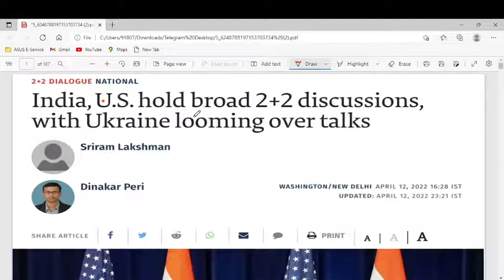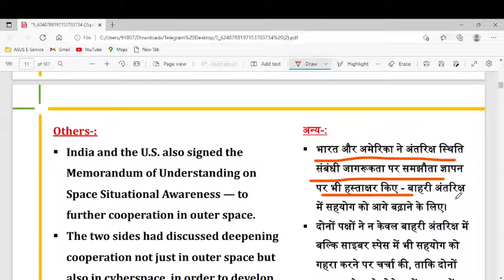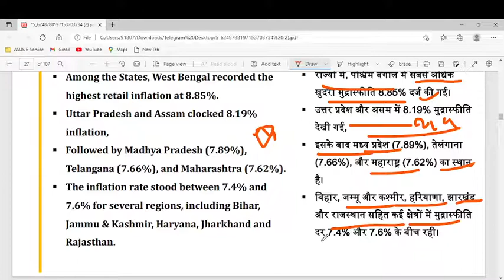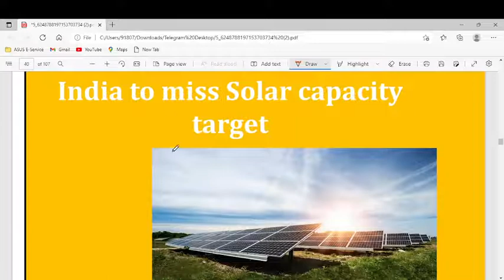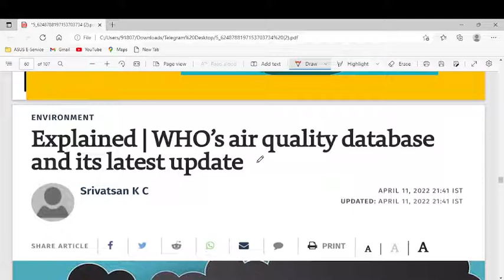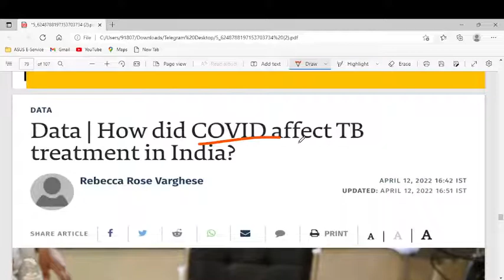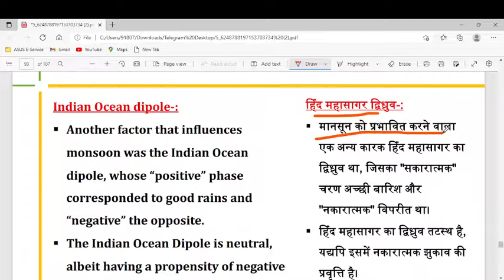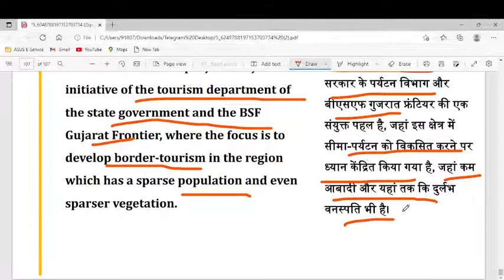18 April 2022 Current Affairs l Daily Current affairs I next exam Current Affairs l next dose l GK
18 April 2022 Current Affairs l  Daily Current affairs I next exam Current Affairs l next dose l GK
18 april 2022 cureent affairs & static gk
16 april 2022 current affairs & gk
18 April 2022 Current Affairs Daily Currentffairs Inext exam Current Affairs in hindi,next dose l GK
18April current affairs & static gk
18April 2022 Current Affairs Daily Currentffairs Inext exam Current Affairs in hindi,next dose l GK
18 April 2022 Current Affairs Daily Currentffairs Inext exam Current Affairs in hindi,next dose l GK
18april 2022 current affairs & static gk
18April 2022 Current Affairs Daily Currentffairs Inext exam Current Affairs in hindi,next dose l GK
18april 2022 current affairs & static gk
18April 2022 Current Affairs Daily Currentffairs Inext exam Current Affairs in hindi,next dose l GK
18 april current affairs & static Gk 2022
18April 2022 Current Affairs Daily Currentffairs Inext exam Current Affairs in hindi,next dose l GK
18April 2022 Current Affairs Daily Currentffairs Inext exam Current Affairs in hindi,next dose l GK
18april 2022 current affairs & static gk
18April 2022 Current Affairs Daily Current
Affairs Inext exam Current Affairs in hindi,
next dose
18april 2022 current afffairs
Daily current affairs for UPSC with pdf | Current affairs today | 07 April 2022 l Bpsc l State PCS l
16April Daily Current Affairs | Daily
Current Dose  | 2022 Most Important
Current affairs l UPSC l BPSC
यह करेंट अफेयर्स की Videos आपको State PCS, SSC CGL,
SSC CHSL, SSC CPO, SSC MTS, RRB NTPC, IBPS PO,
UPSC CDS, UP SI, UPSC NDA, RRB JE, SSC JE, आदि,
जैसे सभी सरकारी परीक्षाओं के सामान्य जागरूकता Section में
बेहतर Score करने में मदद करेंगी।
Welcome to Daily Current Affairs 2022 Show by
DeepSir. Current Affairs  As you all
know the importance of current affairs, takes part
in all examinations including UPSC, SSC, Banking,
Defence, Railway, & other central &  state-level
competitive examinations. I @examdeep
Daily Current Affairs | Current Affairs Current Affairs
Today | Daily Current Affairs In Hindi | Current Affairs
Daily Current Affairs Live | Crazy Gk Trick Current
Affairs | Daily Current Affairs by Crazy Gk Trick |
Current News | All Important Current Affairs Current
affairs 2022 | Important current affairs 2022 | Current
affairs February 2022 | Most Important Current affairs
in Hindi | current affairs india | Current affairs Quiz |
latest current affairs Quiz | Most Important current
affairs Toit Brief | crazygktrick current affairs |
todays current affairs in hindi | current affairs today |
Current News | Best Daily Current Affais on youtube |
April 2022 current affairs
current affairs
current affairs
current affairs
current affairs for group d 2022
static gk for rrb ntpc cbt 2
rrb ntpc cbt 2 static gk class
rrb ntpc cbt 2 static gk questions
rrb group d static gk examdeep
ntpc group d static gk
group d static gk by Deep sir
atul sir static gk

exam_ deep
deep exam
16 April 2022 Current Affairs Daily Currentffairs Inext exam Current Affairs in hindi,next dose l GK